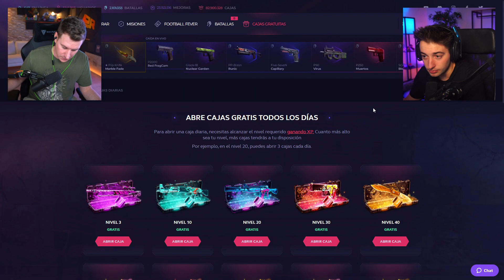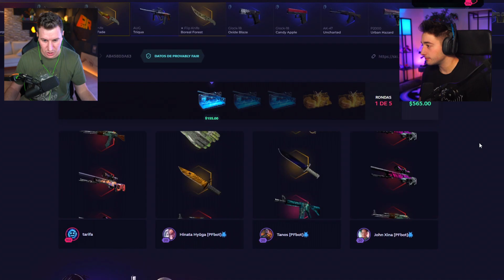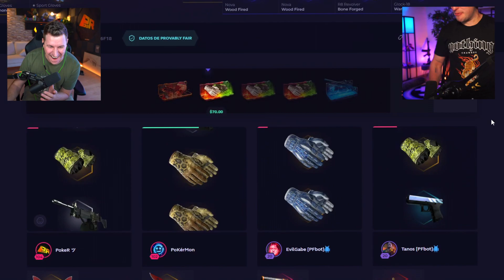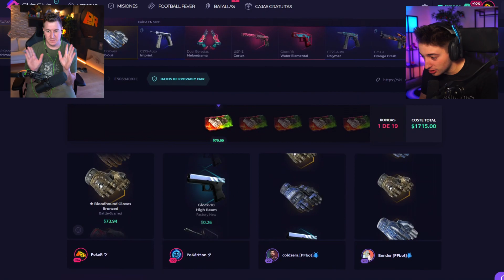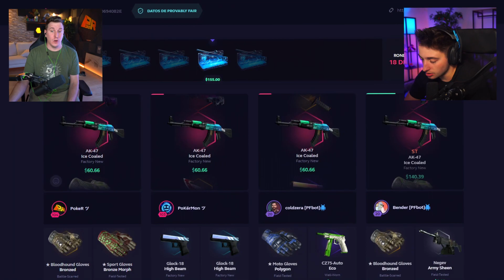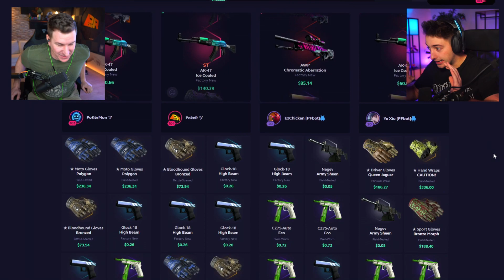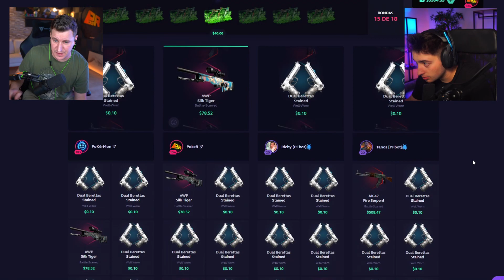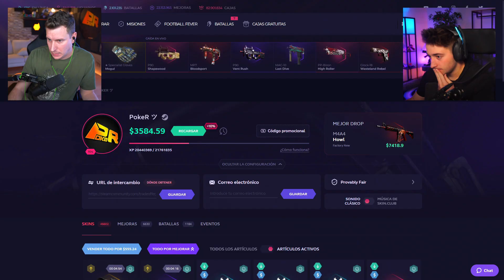💥 ¡TARIFA Y POKER REVENTANDO LAS BATALLAS DE SKINCLUB!